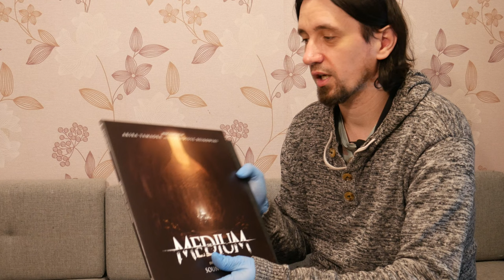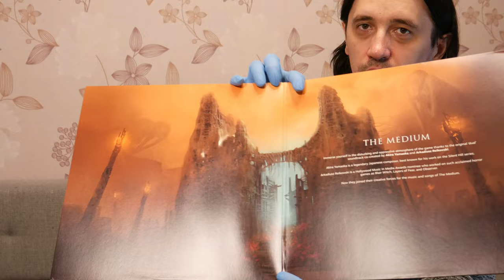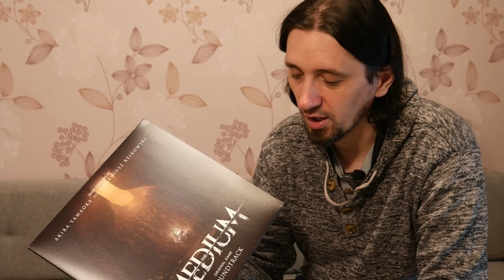O Vinylach #6 - The Medium